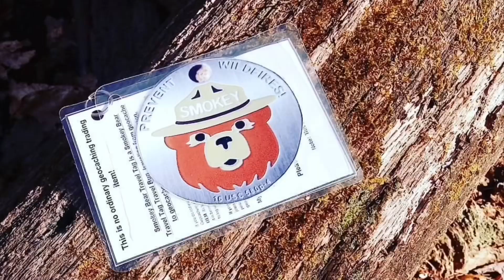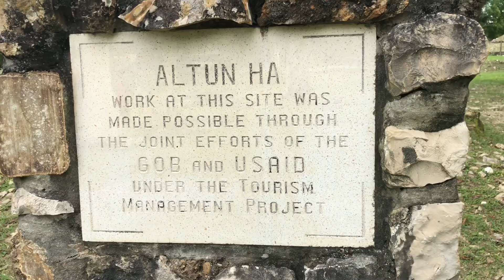Cruise Caching- Belize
You better Belize we had a great time at the temples and Geocaching in Belize 🇧🇿